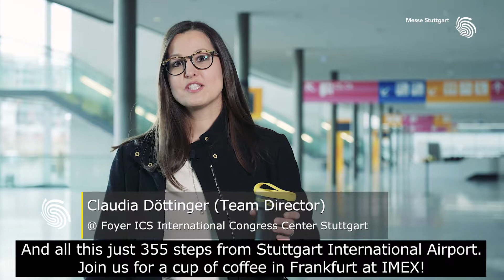Meet Messe Stuttgart @IMEX 2019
It’s time for the world's largest trade fair for the congress, event, and incentive industry: from 21 to 23 May 2019, Frankfurt will host IMEX again. Meet the Sales Team of Messe Stuttgart at the collective stand of Region Stuttgart (F020, hall 8).